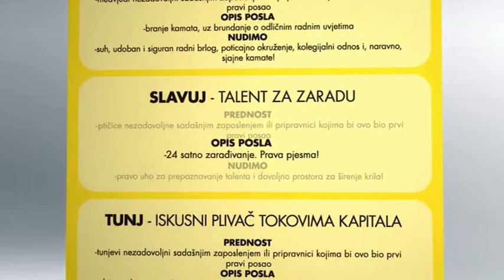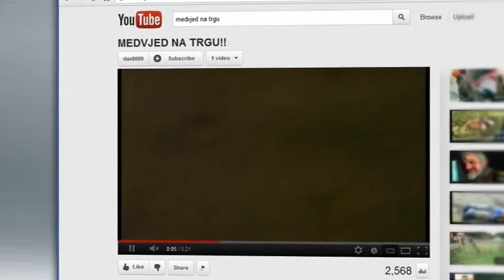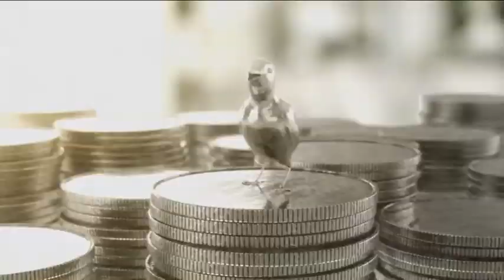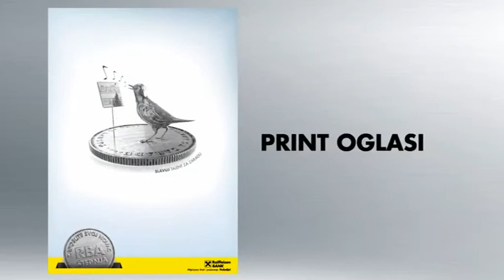RBA kampanja za štednju: Zaposlite svoj novac - IdejaX 2012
Finalist u kategoriji Financijske i osiguravajuće usluge
kampanja: RBA kampanja za štednju: Zaposlite svoj novac
agencija: Imago reklamna agencija
klijent: Raiffeisenbank Austria